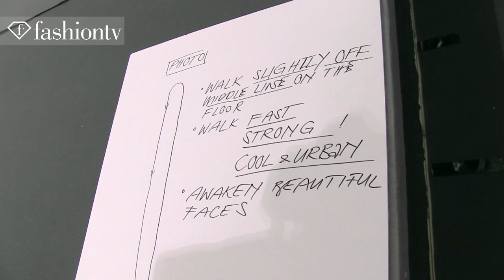Alexis Mabille Backstage ft Samantha Gradoville | Spring/Summer 2013 Paris Fashion Week | FashionTV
PARIS - FashionTV is backstage at the Alexis Mabille show during Paris Fashion Week Spring/Summer 2013.  "It's all about the idea of keeping the life in Paris or big cities like New York, London in summertime so I guess you don't want to leave and you stay and you have the feeling of the romance, of the going out...with lighter fabrics and fresh colors but still with the macademe," explains the designer of his inspiration behind the line for this season.   Mabille also calls the collection a "Brigitte Bardot version in bigger size" without the romance of it. She's running from place place and doesn't have time, he says. FashionTV also says hello to models Anais Pouliot and Alexis Mabille's First Face Samantha Gradoville, who is opening the show.

Appearances: Kate Kondus, Alexis Mabille, Debora Muller, Josefien Rodermans, Anais Pouliot, Samantha Gradoville

FashionTV "Fashion TV" FTV "Alexis Mabille" Backstage ft "Samantha Gradoville"  Spring Summer 2013 "Paris Fashion Week" Alexis Mabille  Samantha Gradoville Paris Fashion Week Models Kate Kondus Debora Muller Josefien Rodermans Anais Pouliot "Fashion Videos" "Fashion Show" "FTV Models" Fashion TV FashionTV.com FTV.com